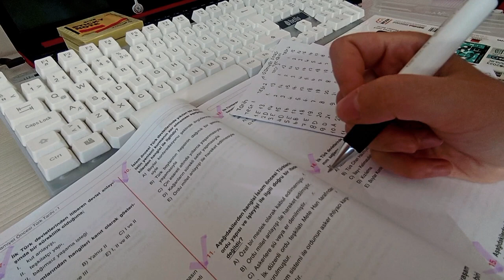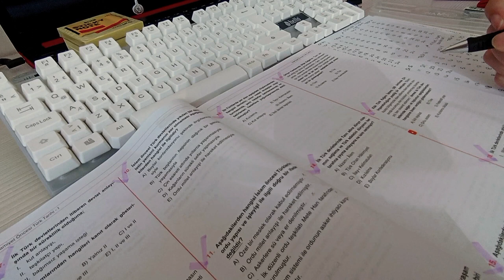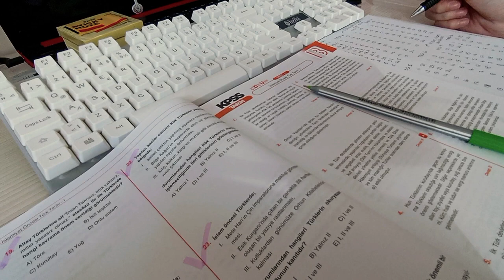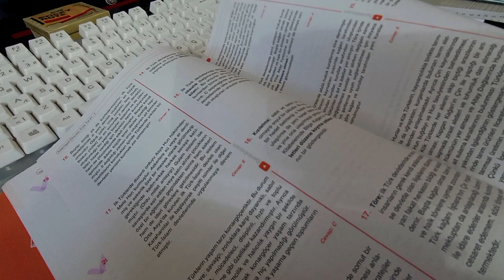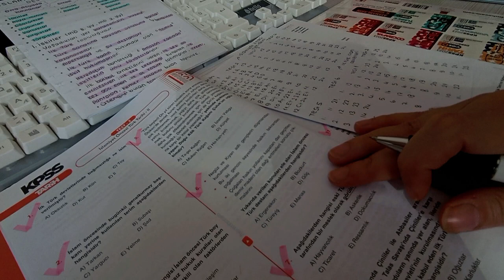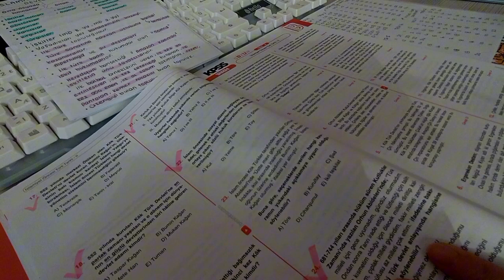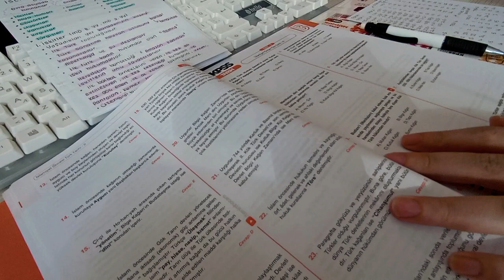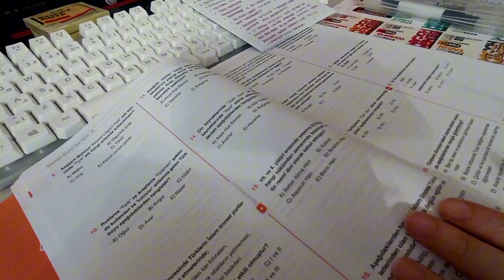STUDY 20 MINUTES WITH ME ⎢No background noise, no music, timer Studying with Study Time